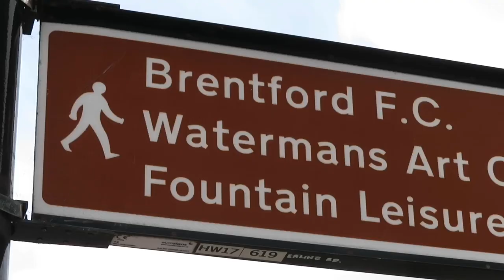*INCREDIBLE SCENES* After Another LATE WISSA GOAL | WISSA CELEBRATION | Southampton 0-2 Brentford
A solid performance from Brentford secured their third away win of the season, with goals from Ivan Toney and Yoane Wissa. The game was more even than the 2-0 scoreline, but Southampton failed to test the Brentford goalkeeper.